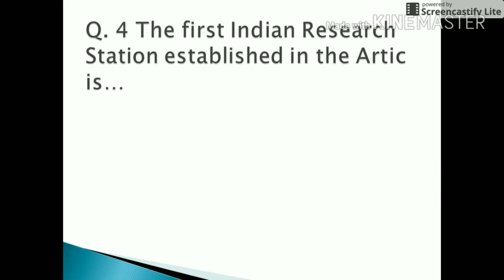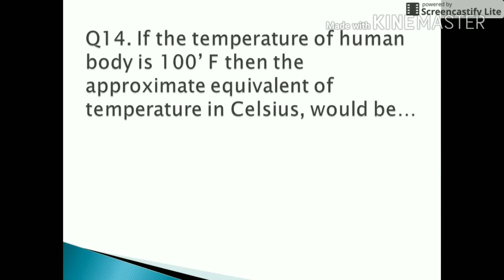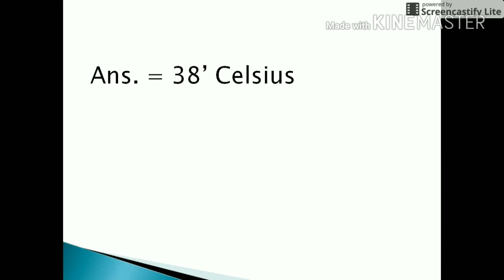GK PUNJAB 2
hey friends, this video for competitive exam for
 Punjab  Compitative exams, PSPCL, Punjab Election Kanongo, TET, SSC, CLATetc.